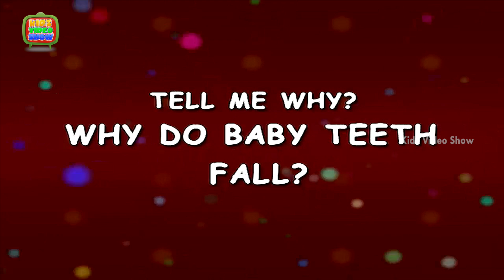Interesting Fact About Baby | Why Do Baby Tooth Fall?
These educational videos for kids tell about many interesting facts about baby. In this kids learning videos student ask about general knowledge questions for kids like Why Do Baby Teeth Fall?  This kid’s video teaches you in a fun way. Actually, Children usually start losing their baby teeth (primary teeth) anywhere between the ages of 6 to 7 years where their jaws have grown to its mature size. To know more about baby teeth fall . Watch this cute 3D animation Kids HD video to know more about any important information. Kid’s Video show is a one stop show for educational videos for kids, nursery rhymes and kid’s general knowledge. Our Tell me Why is a series of kids educational videos. The channel is free with multiple video listings.